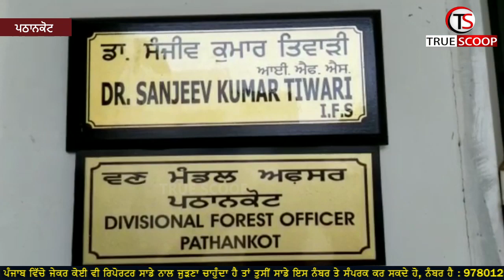ਪੰਜਾਬ ਸਰਕਾਰ ਪੰਜਾਬ ਦੇ ਇਹਨਾਂ ਟਾਪੂਆਂ 'ਤੇ ਬਣਾਏਗੀ ਹੋਟਲ,ਵਿਕਸਿਤ ਹੋਵੇਗਾ ਪੰਜਾਬ ਦਾ ਟੂਰੀਜ਼ਮ